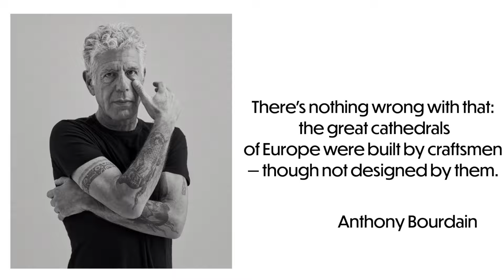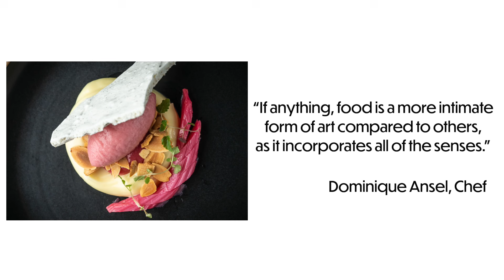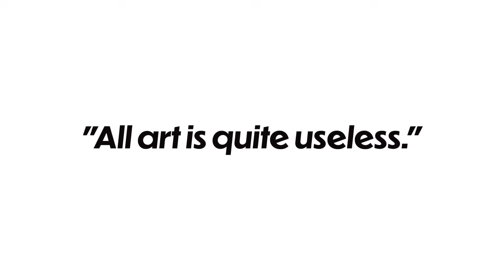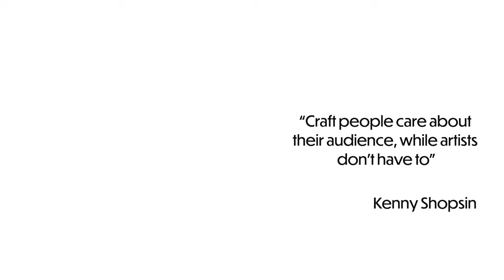Cooking is NOT Art...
You can join our Facebook Plate like a PRO private group

Join me as I explore the age-old debate of whether cooking is an art or a craft. But that's not all! We'll uncover why mastering both craft and artistry is key to creating unforgettable dishes.

Whether you're a seasoned chef or a passionate home cook, this video will challenge your perceptions and inspire you to elevate your culinary creations.

Chapters
0:00 - Intro
2:11 - Is Cooking Art?
5:18 - Cooking is a Craft
6:33 - Can Chefs be Artists?
10:46 - It the presentation the makes it an art and a craft